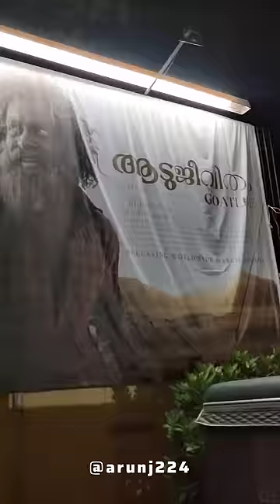THE GOAT LIFE കണ്ടോ friends MINI VLOG🥺😢👌🏻